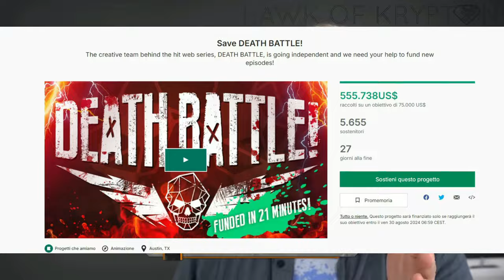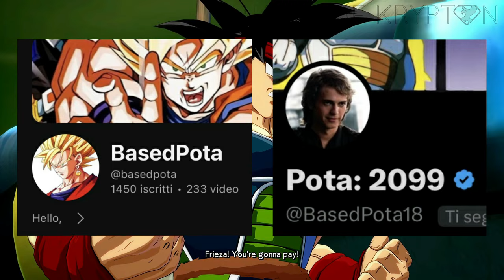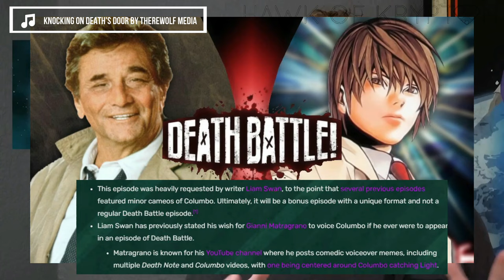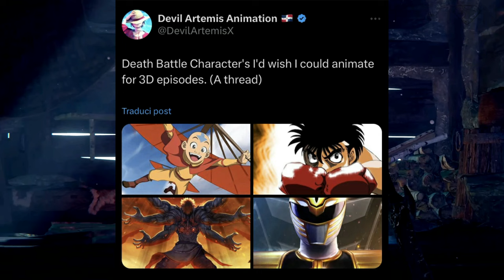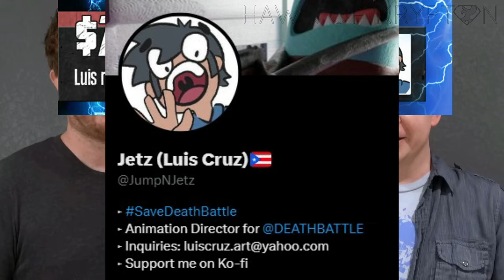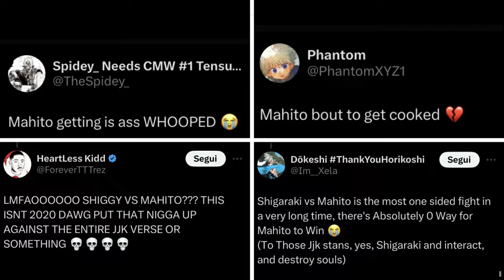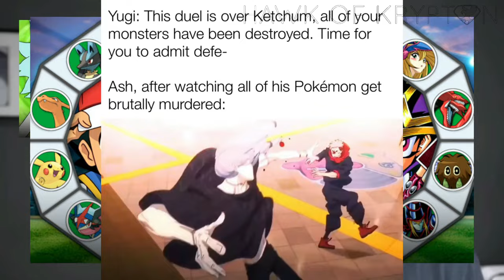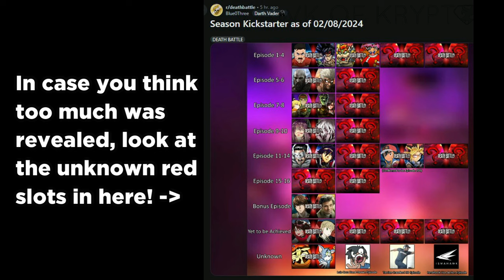DEATH BATTLE Season Kickstarter - EVERYTHING WE KNOW!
Death Battle has now OFFICIALLY gone indipendent, so go support em!

Timestamps:
0:00 Intro
1:10 Bardock VS Omni Man
2:20 Bowser VS Eggman
3:30 Colombo VS Light Yagami
3:50 Asura VS Kratos
5:20 Rematch
6:20 Hand-Drawn Episode
7:05 Mahito VS Shigaraki
8:55 Ash VS Yugi (200th Episode)
9:45 Return Of The Torrian
10:20 Simon The Digger VS Kyle Rayner
11:40 Live-Action Episode
12:50 Ruby VS Maka
14:12 Outro

death battle reaction, death battle s11, death battle season 11